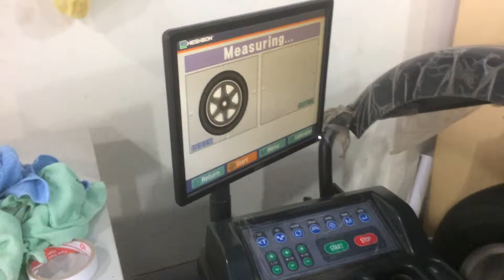Thực tế thay vỏ cho xe toyota innova [ đại phat auto ]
Bạn muốn độ mâm mâm cho xe? Tới ngay Đại Phát Auto nhé!

Xem thêm các sản phâm độ mâm thể thao choxe Toyota Vios tại